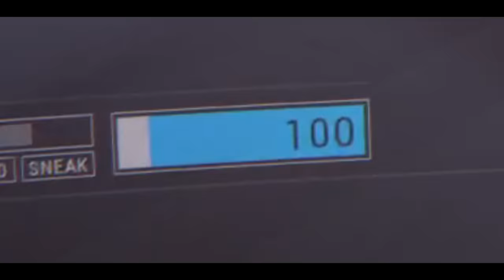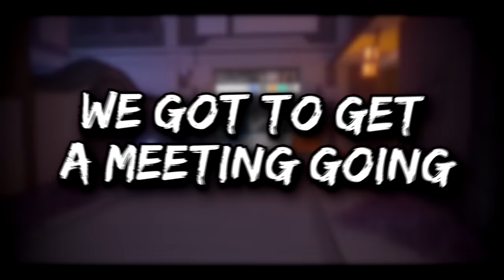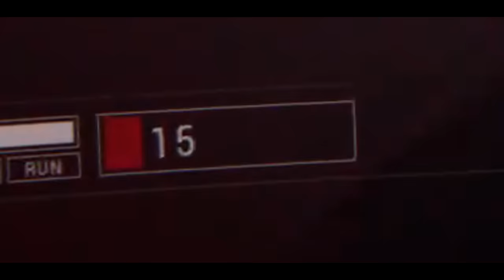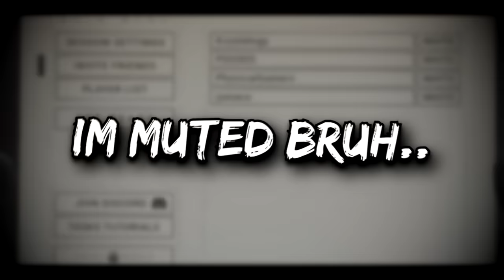Berleezy SELLS HORRIBLY In Lockdown Protocol